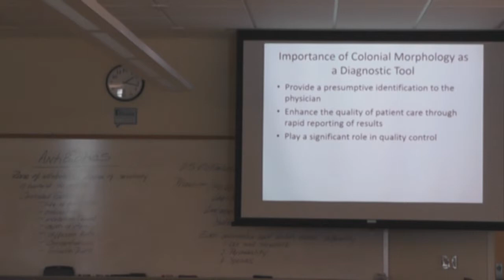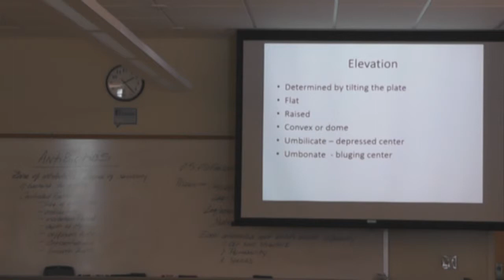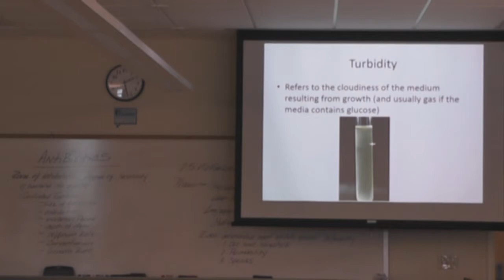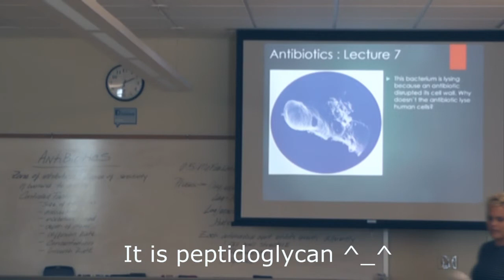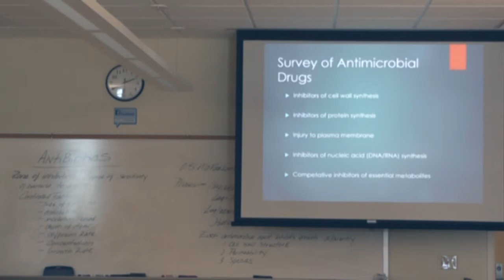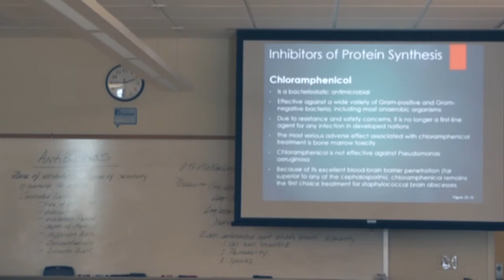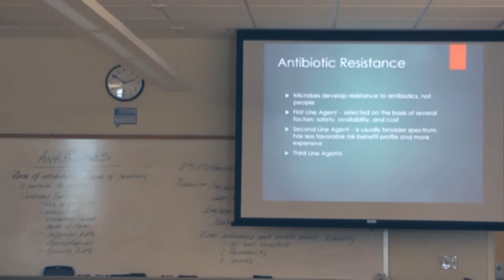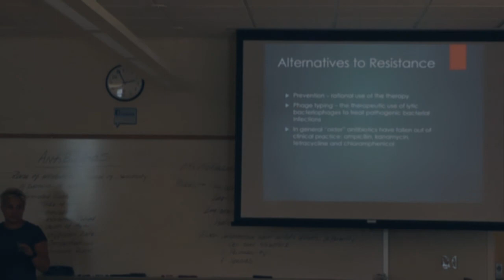Santa Fe College: Pathogenic Microbiology Antibiotics and Biochemical Review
Santa Fe College
Perry Center for Emerging Technologies
Pathogenic Microbiology Lecture: Antibiotics and Biochemical Review
Instructor: Mary El-Semarani